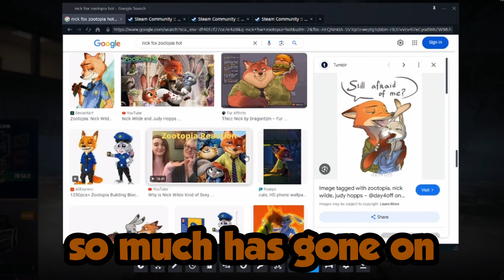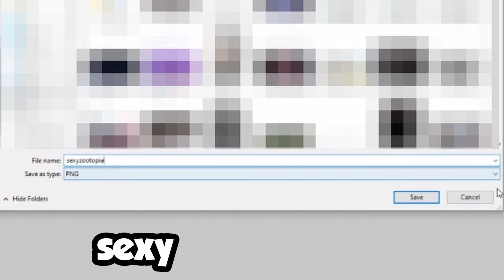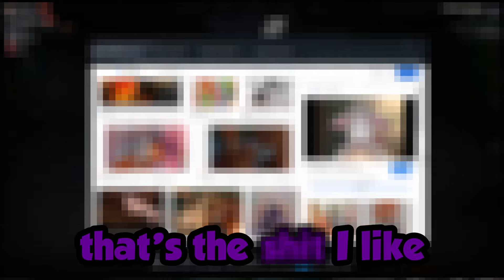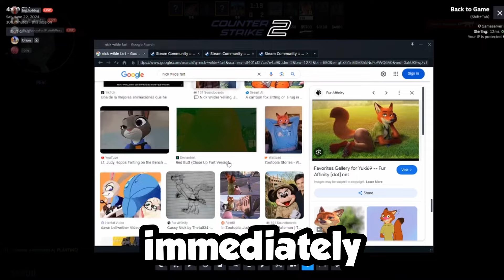FREAKY CS2 MOMENTS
socials:
friends:
Emmet (purple text):  @big-e2490
Collin (brown text)
Toemas (pink text)
JuJu (yellow text)
Tony (red text):  @Ottobanz